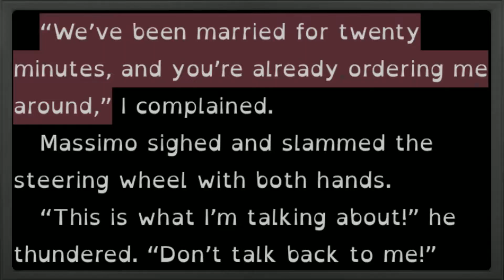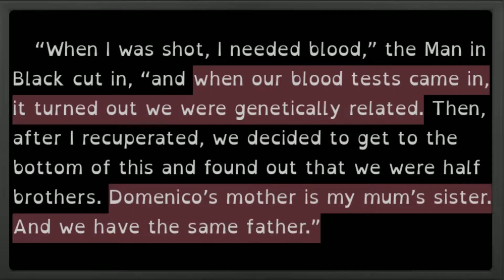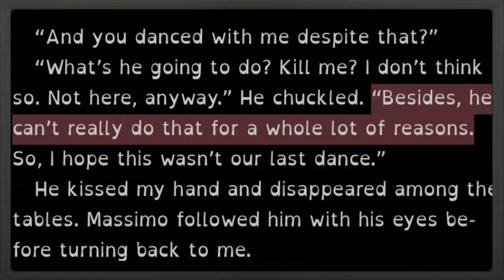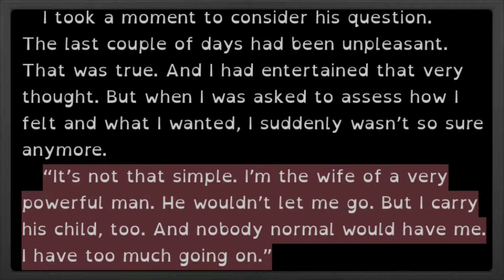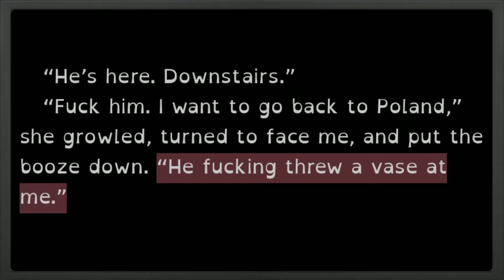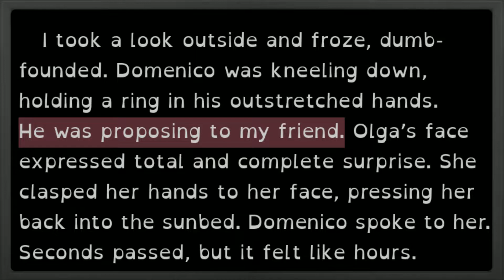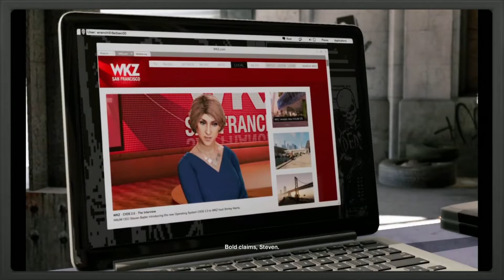My Ideal Mafia Man? | 365 Days: This Day | Book v. Netflix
And We're back! The second installment of the 365 Days trilogy dropped to Netflix. So we're in for another round of comparing book to movie. This time around we follow Movie Massimo and Laura as they deal with cheating scandals, cheesy characters, a boring plot with an unexpected (yet still disappointing) twist ending.

In the book we follow Massimo and Laura navigating irrelevant plot point with characters that make no sense and a cliffhanger ending that makes zero sense.
Game: WatchDogs2